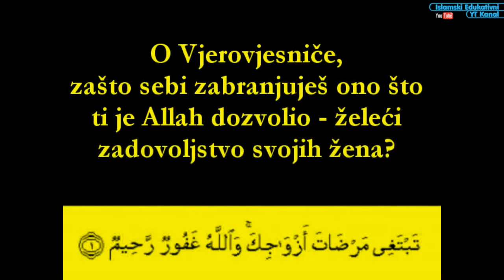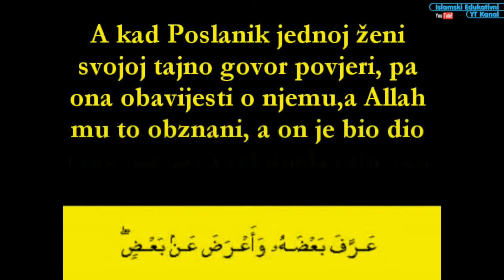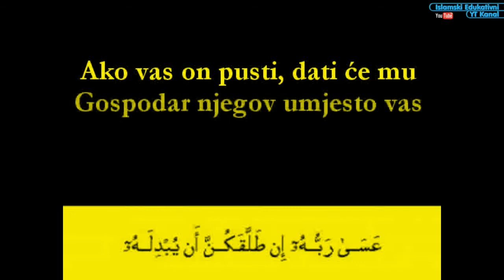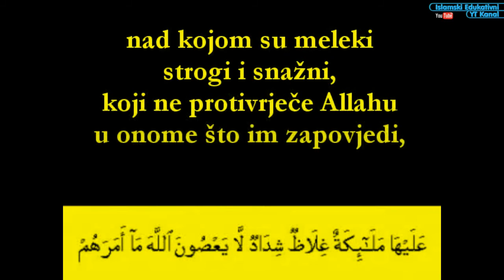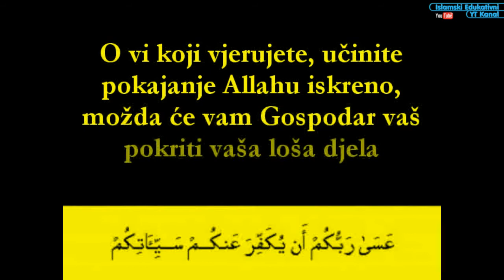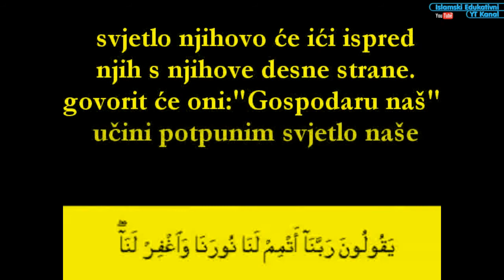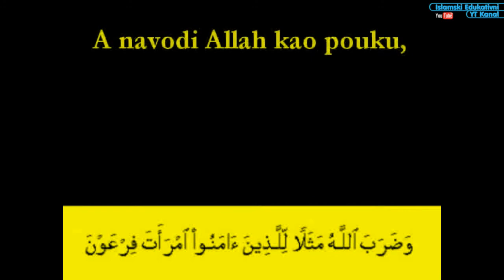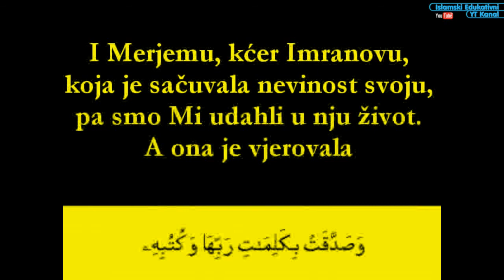Sheikh Abdulbasit Abdussamed Sura At Tahrim